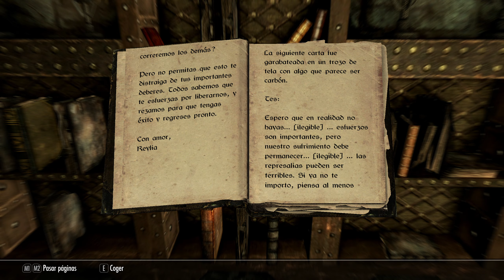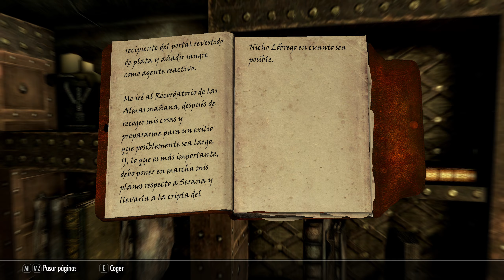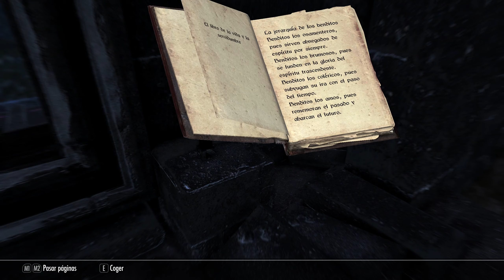The Elder Scrolls V: Skyrim AE | Capítulo 135 | Más allá de la muerte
The Elder Scrolls V : Skyrim es un ARPG del tipo mundo abierto desarrollado por Bethesda Game Studios y publicado por Bethesda Softworks. Skyrim es la quinta entrega de videojuegos de acción y fantasía de la serie The Elder Scrolls y es posterior a The Elder Scrolls IV: Oblivion y predecesor de The Elder Scrolls Online. Skyrim salió a la venta el 11 de noviembre de 20111​ para las plataformas: Microsoft Windows, Xbox 360 y PlayStation 3. El 26 de julio de 2012 fueron lanzados al mercado tres expansiones que son descargables: Dawnguard, Hearthfire y Dragonborn. El 28 de octubre de 2016 fue lanzada una remasterización llamada: Skyrim Special Edition. Incluye el juego original y los complementos, así como nuevas características: gráficos y efectos renovados. El 11 de Noviembre de 2021 fue lanzada la edición 10º aniversario (Anniversary Edition) con acceso a contenido del Creation Club.
                                                                             💙GRACIAS💙

Sed respetuosos con los comentarios, se agradece.